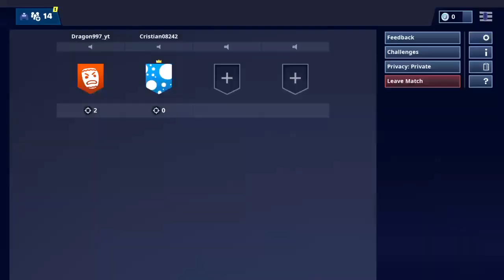Dragon997 Livestream - Pop-Up Cup Duos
My name is Thomas (Dragon) Gifford, and I enjoy playing GTA, Fortnite, and other video games with my friends. I livestream and try to post videos as frequently as possible.